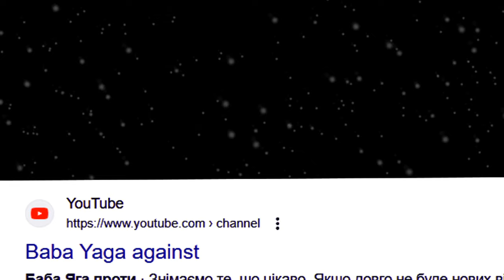НОВОРІЧНЕ ПРИВІТАННЯ ВОЇНАМ-ЗАХИСНИКАМ від учнів Млинівської філії Лохвицької гімназії №1